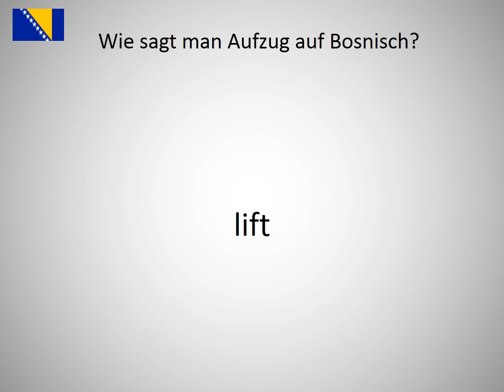Wie sagt man Aufzug auf Bosnisch?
Wie sagt man Aufzug  auf Bosnisch? Lerne die Aussprache von Aufzug !